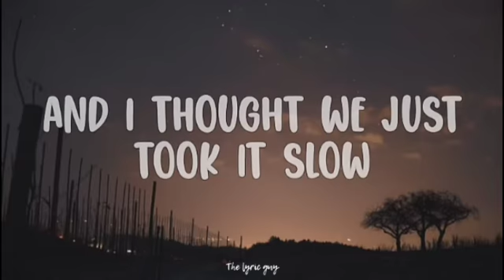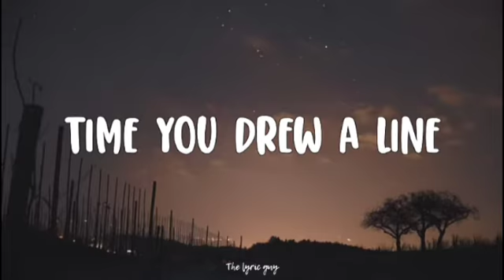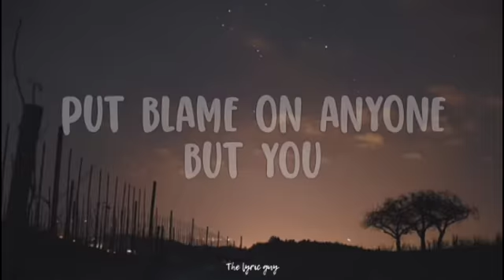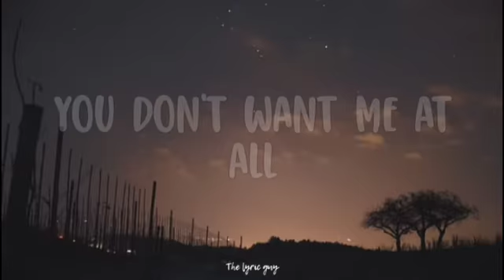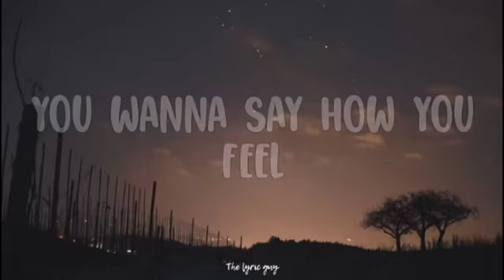Maisie Peters - psycho (lyrics)